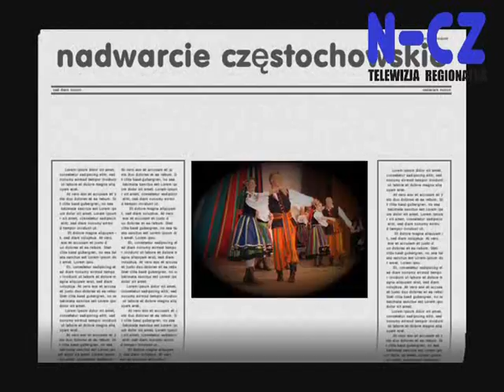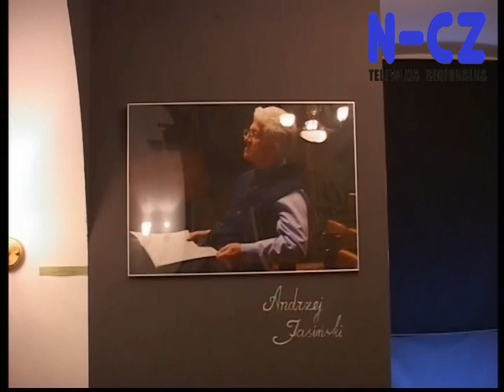Wiadomości lokalne 01.02.11